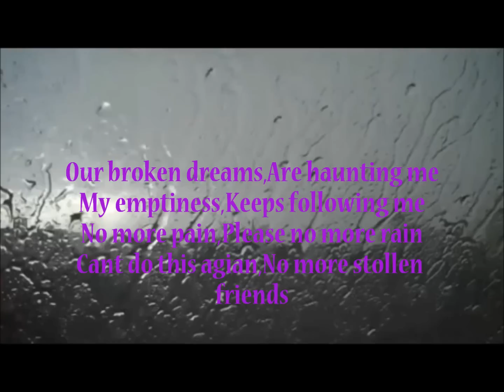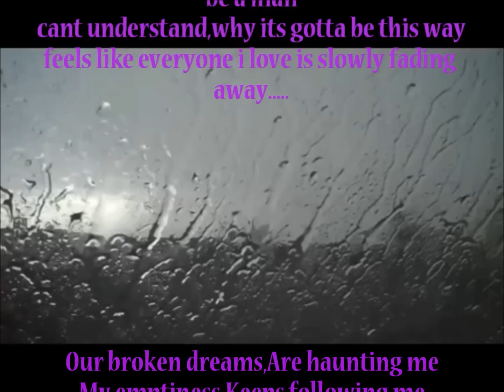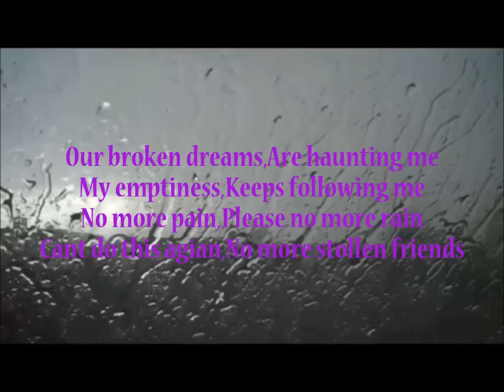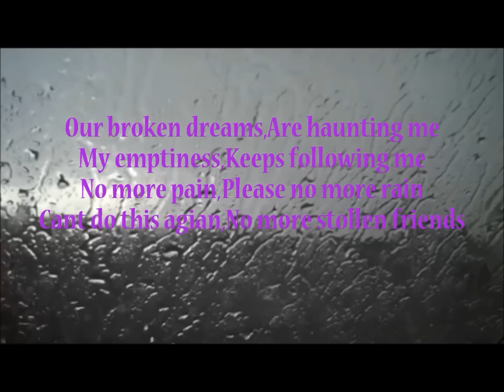Peg City - Our Broken Dreams - Mickpee - 2013 - Villain Records